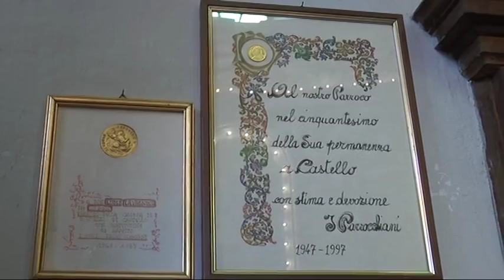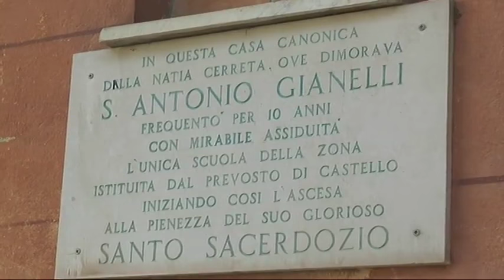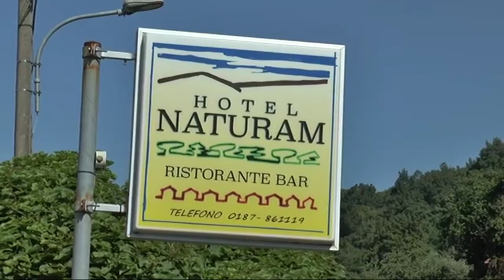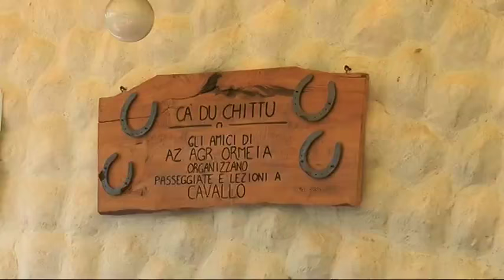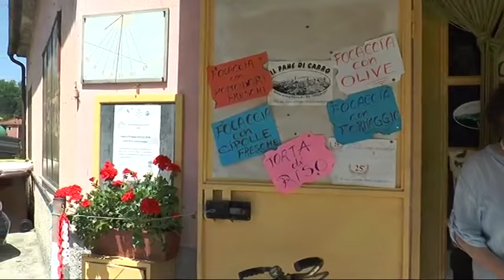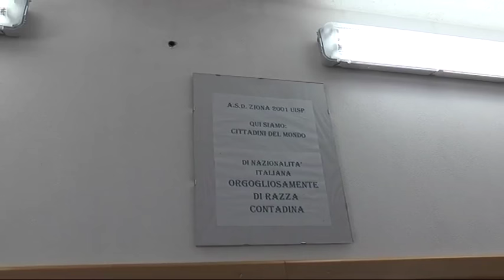Paese mio - Pavareto e Ziona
Il viaggio della rubrica Paese Mio continua in Val di Vara alla scoperta delle frazioni Castello, Pavareto e Ziona nel Comune di Carro.